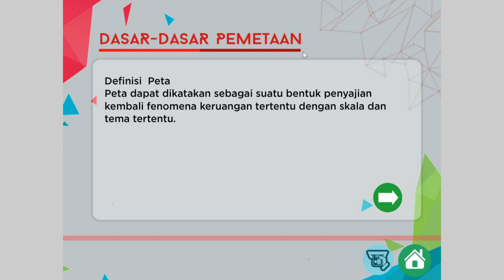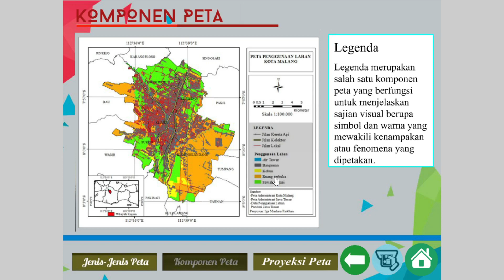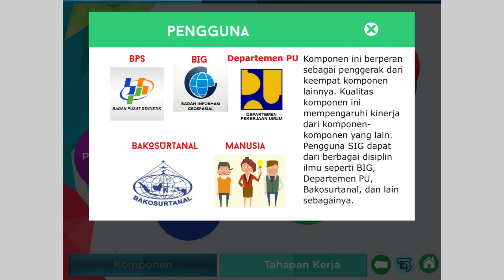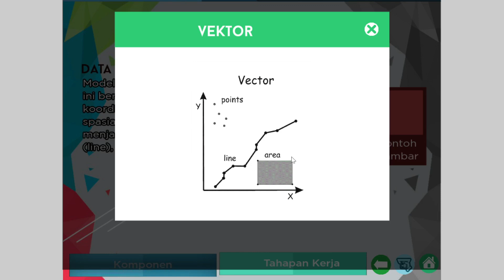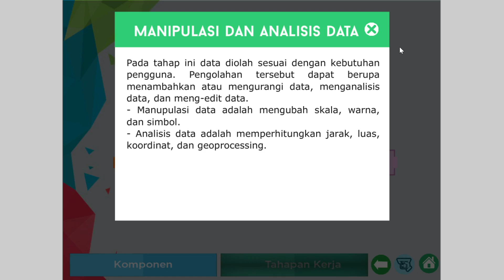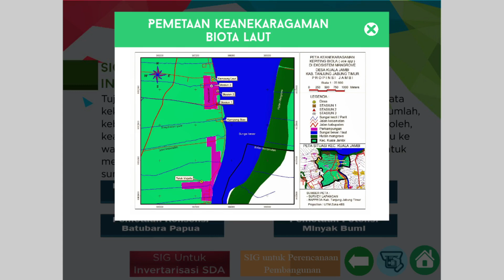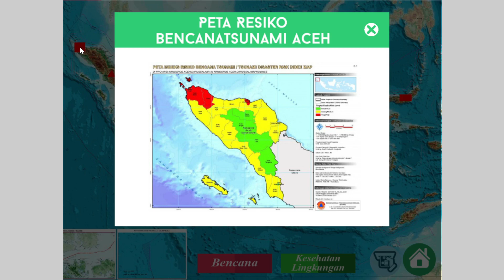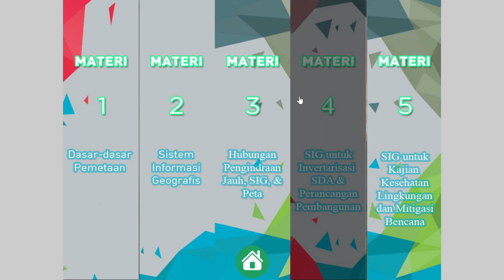MATERI GEOGRAFI SIG | SISTEM INFORMASI GEOGRAFI | Geografi Kelas 10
Hai sahabat geovolcan kali ini kita akan belajar tentang materi geografi SIG ( Sistem Informasi Geografi ) materi yang kita bahas kali ini berisi :
Dasar-dasar pemetaan
Sistem informasi geografi
Hubungan Penginderaan jauh, SIG, dan Peta
SIG untuk inventaris SDA dan Perancangan pembangunan
SIG untuk Kajian Kesehatan Lingkungan dan Mitigasi Bencana